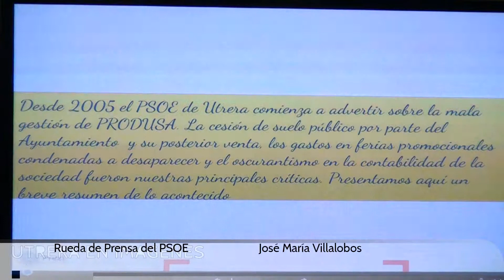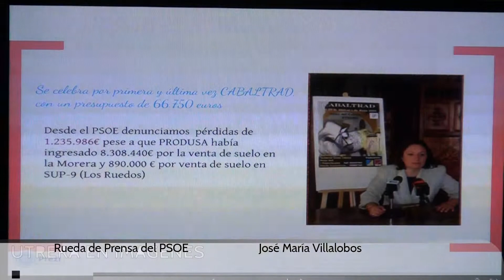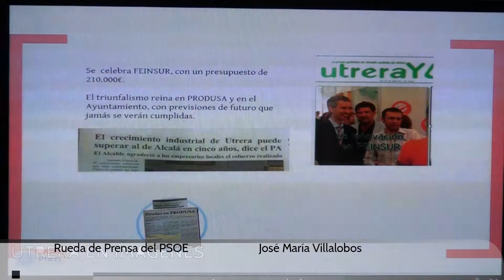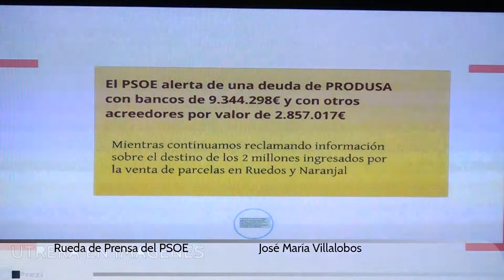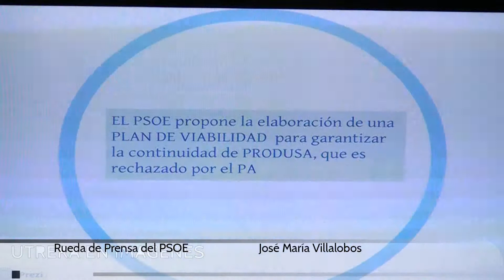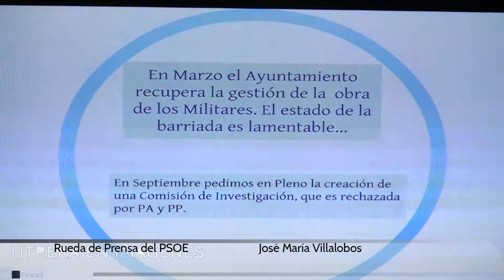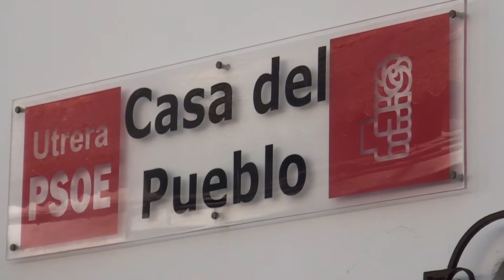rueda de prensa del PSOE JOSE MARIA VILLALOBOS